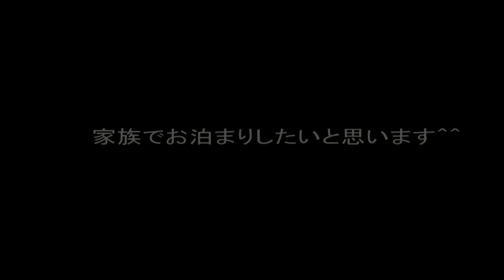ママちゃんに内緒で！【大人のおもちゃ】買っちゃいました＾＾笑